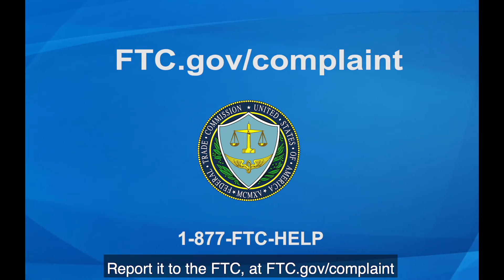Hang Up on Social Security Scam Calls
You’ve probably gotten calls claiming to be from the Social Security Administration. Watch how two people handle these calls and learn what you can do to avoid government imposter scams.
We welcome your comments and thoughts about the information on this page. If you do have something to say, please be courteous and respectful to other commenters. We won't routinely review any comments before they are posted (except for ones that contain urls and profanity), but we will delete any comments that:
1) contain spam or are off-topic
2) use vulgar language or offensive terms that target specific groups or contain personal attacks
3) are sales pitches or promotions
4) have urls or links to commercial sites
4) spread clearly misleading or false information
or
5) include personal information, like home addresses